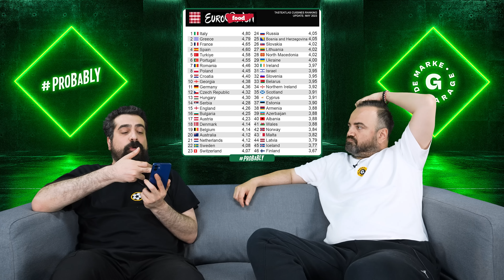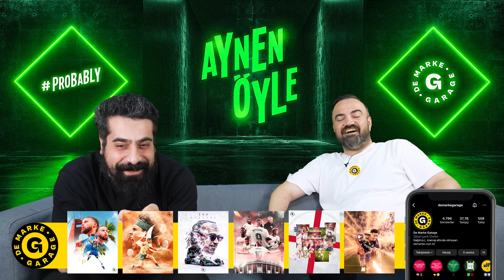#99 MUHTEMELEN GÜNDEMDEKİLER... ERMAN YAŞAR & CİHAT AKBEL | PROBABLY AYNEN ÖYLE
ErmanYaşar ve CihatAkbel’in her hafta birbirinden farklı konular üzerine sohbet ettiği, bol kahkaha ve teveccüh içeren De Marke’nin eğlenceli programı AynenÖyle ’nin doksan dokuzuncu bölümünde konumuz, gündem. Yorumcularımız kendilerine göre güncel konuları belirlediler ve ortaya eğlenceli bir sohbet çıktı.

AynenÖyle her Çarşamba saat 20.00'de De Marke YouTube kanalında sizlerle!

Altyazı Kısaltmaları:
OK: Oğuzhan Kapılar
OS: Orhan Serbest
EA: Eslem Avcı
BD: Barış Dursun
Bİ: Bahadır İzgeç
FEA: Fatih Emre Arslan
OE: Onur Er
X: Onurcan Çamlıca